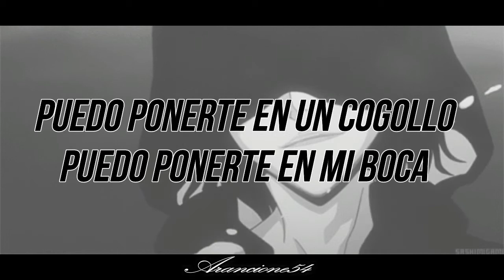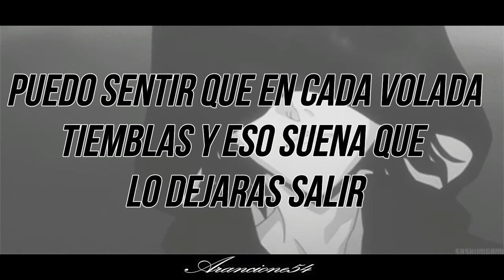Dylan Ross - Nervous (Sub Español) Lyrics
Lyrics:

[Hook]
What you nervous for? No one will ever ever know [7x]

[Verse 1]
I can put you on the track, I can put you on the house
I can put you in the bud, I can put you in my mouth
I can take you to my bed chamber and gently lay you down
And shut all of my curtains just to keep the world out
I do whatever I want, I go up and I go down
I can feel every shuttle shiver and sound that you let out
[Lyrics from: https:/lyrics.az/dylan-ross/the-relic/nervous.html]
I can read your thoughts before you can act them out
Creeping on the stout, leaving this figure is what I'm bout
Four poster bed, canopy and silk rope
Freaky a** lame got you wrapped in my coat
I'll let you wander the halls of the castle in my robe
And watch in the corner as you get taken by a ghost
With the dram booey and the glenlivet I toast
I love your body but I love your pheromones the most
Let me be the explanation as to why you're soaked
I take care of your needs then I vanish in the smoke
[Hook]